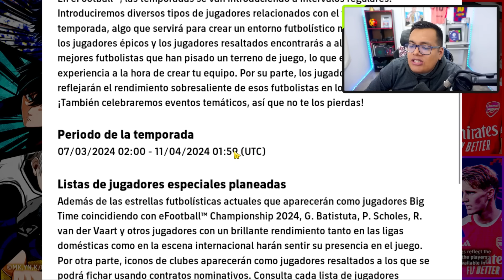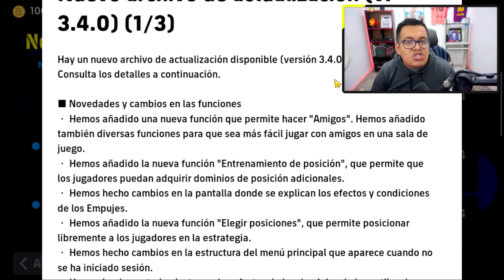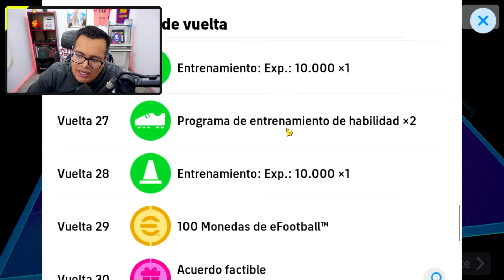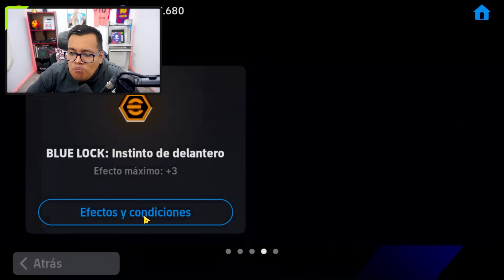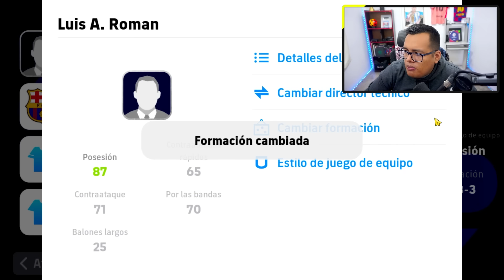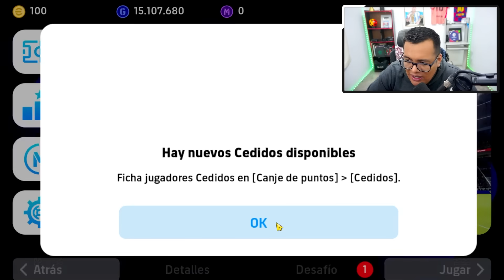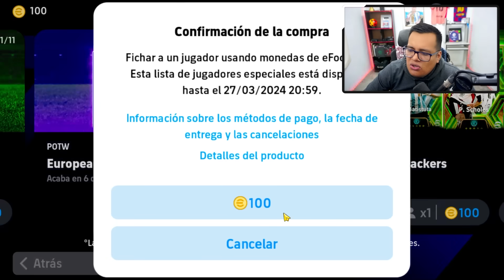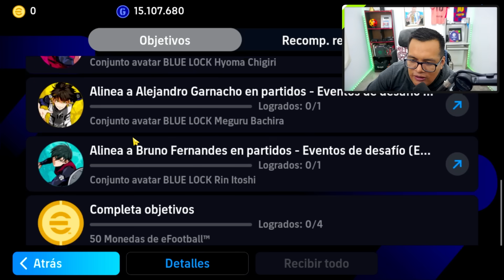😱 ASI ES EL NUEVO EFOOTBALL 2024 Mobile 3.4.0 *Formaciones Modificables, Big Time, Mejora Posición*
-Ha Salido la Nueva Actualización del eFootball 2024 Mobile 3.4.0 y ha cambiado todo en el juego, además nos Regalan hasta mas de 10 jugadores con tematica de Anime
► ¡SÍGUEME!